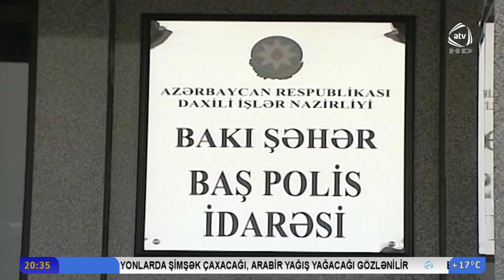Aksiyada 60 nəfər saxlanılıb (ATV Xəbər 19.10.2019)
Ölkədə gedən hərtərəfli inkişafı gözügötürməyənlər  və görülən bütün təqdirəlayiq işlərə kölgə salmaq istəyənlər var. (KADR-18.00)  Bakı Şəhər Baş Polis İdarəsi aksiya ilə bağlı məlumat yayıb. Qeyd olunub ki, aksiyanın təşkilatçıları bu gün saat 15-dən başlayaraq ümumi sayı təxminən 220 nəfərədək olan bir neçə qrupla müxtəlif istiqamətlərdən metronun “28 May” stansiyasının önündəki meydana daxil olmağa cəhd göstəriblər. Görülmüş tədbirlərlə hüquqazidd hərəkətlərin genişlənməsinin qarşısı alınıb, qanunsuz aksiyanın təşkilatçıları və fəal iştirakçıları da daxil olmaqla 60 nəfər saxlanılıb. Onlardan 18 nəfərin əməlləri ərazi polis qurumlarında müvafiq qaydada sənədləşdirilərək toplanmış materiallar qanunla müəyyən edilmiş tədbirlərin görülməsi üçün məhkəmələrə göndəriləcək. İzahatları alınmış daha 42 nəfər hüquqazidd hərəkətlərin yolverilməzliyi barədə rəsmi xəbərdarlıq edildikdən sonra buraxılıb.